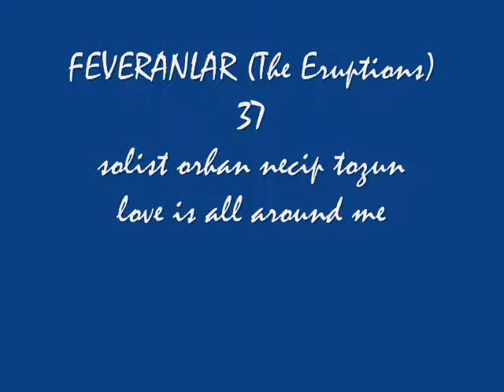feveranlar (the eruptions) 37 love is all around me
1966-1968 cyprus pop musıc group